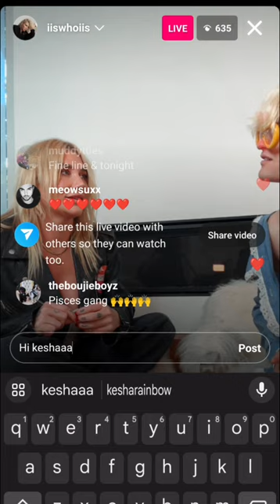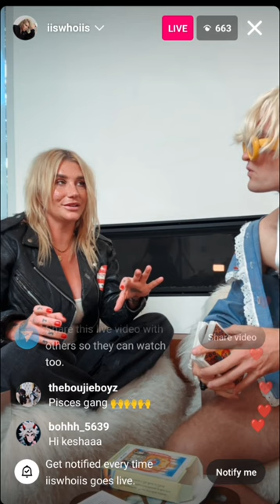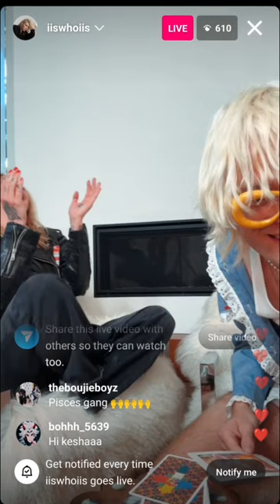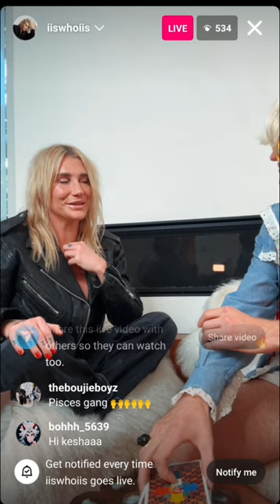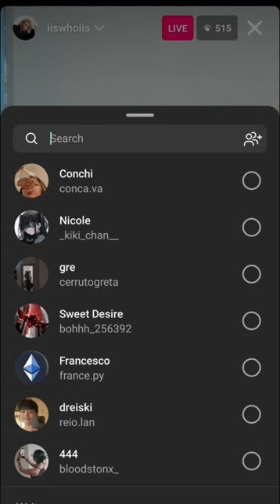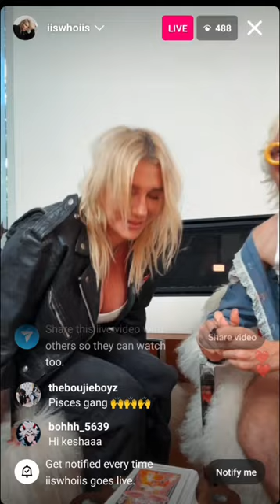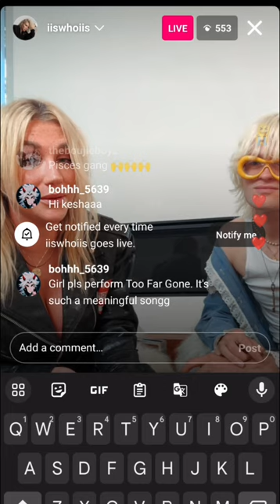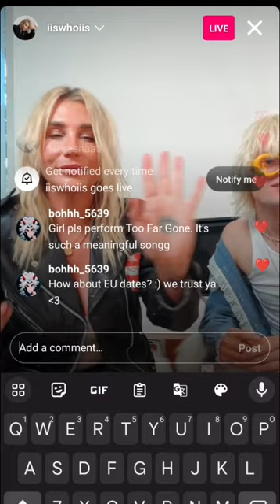Kesha Tour IG Live 30.08 (w. Jake Wesley Rogers)